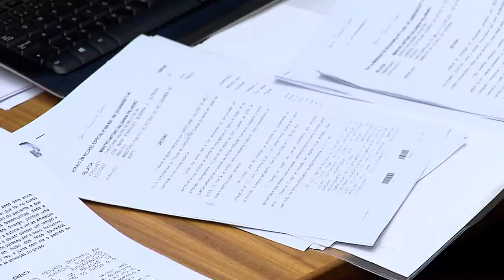Clique STJ - Ação ANAC (07/08/2018)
Superior Tribunal de Justiça nega trancamento de ação penal contra ex-diretor da ANAC.